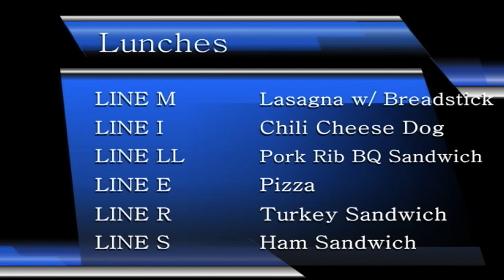NHS News Aug. 14, 2018